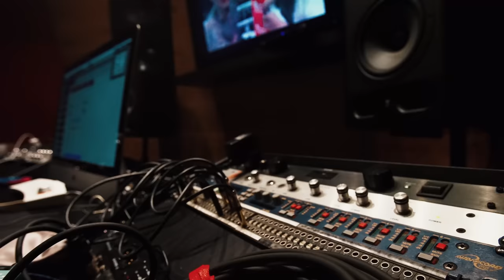Jay Furr - Duffle (Official Music Video)